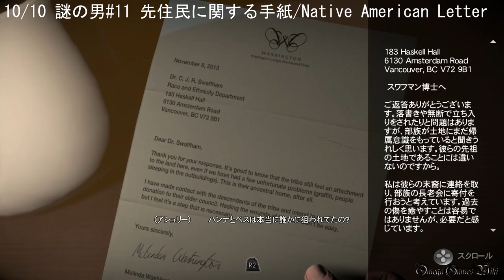Until Dawn - Episode 3 収集品ガイド/All Collectibles Locations （トーテム、手がかり/Totems, Clues）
Until Dawnの収集品ガイド（All Collectibles Locations ）動画です、Episode 3。

これからプレイする方やまだ回収してない方はぜひ参考してください。

Episode 3（全10個）:
1) 警告のトーテム #2/Danger Totem #2 0:00
2) 導きのトーテム #3/Guidance Totem #3 0:34
3) 1952 #2 古いマスク/Old Mask 1:03
4) 謎の男#7 アメリカ先住民の本/Native American Book 1:21
5) 双子#7 テニスの写真/Tennis Photo 1:54
6) 双子#9  ハンナの眼鏡ケース/Hannah's Glasses Case 2:19
7) 謎の男#10 下から見えた光/Light From Below 2:39
8,9) 双子#8 顔写真、謎の男# 9 脅迫状/Portrait Photo, Threatening Letter 2:57
10) 謎の男#11 先住民に関する手紙/Native American Letter 3:43

本編の中に収集品は全部で107（*109）個あります、トーテム30個、手がかり77（*79）個。
*Episode 2、（早期購入特典DLC）のボーナス（マット＆エミリー編）で2個追加（謎の男 No31 & 32）されたんですが、トロフィーには関係ないです。

全収集すると以下のトロフィーが獲得できます：
・明かされた真実/You Opened Their Eyes (Gold)
・過去の記憶/The Fateful Descent (Gold)
・双子の行方/The Tale of Two Sisters (Gold)
・トーテムハンターの夜/Night of the Totem Hunter (Gold)

各Episodeの収集品の数：
Prologue - 1
Episode 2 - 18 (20 *早期購入特典DLCに+2, トロフィー関係なし)

- ゲームタイトル： Until Dawn（アンティル ドーン） - 惨劇の山荘
- 発売日： 2015年8月27日 (日本)
- 価格： 6,900円＋税
- ジャンル： ホラー/アドベンチャー
- CERO： Z
- 開発： Supermassive Games
- 発売： Sony Computer Entertainment